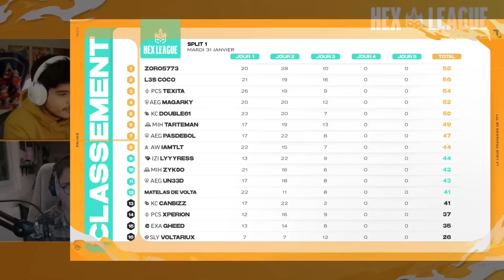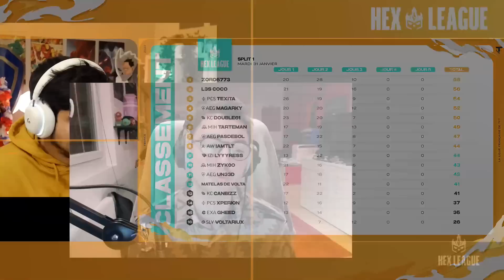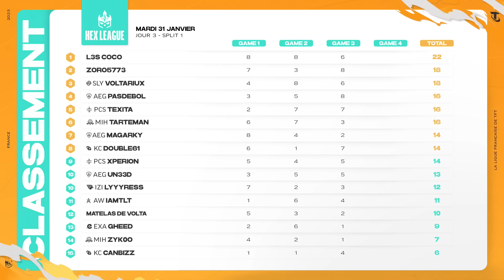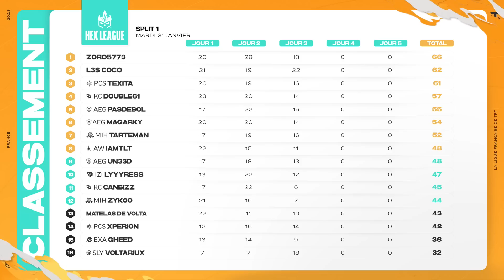HEXLEAGUE : JOUR 3 - GAME 3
Toutes les informations concernant la Hexleague sont disponibles sur le

Miniature : @_Saraajane_